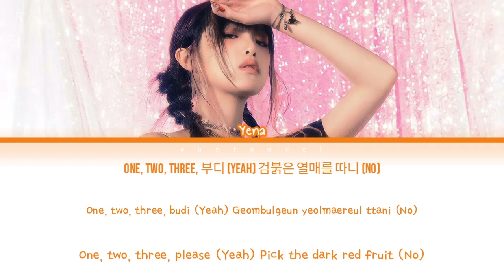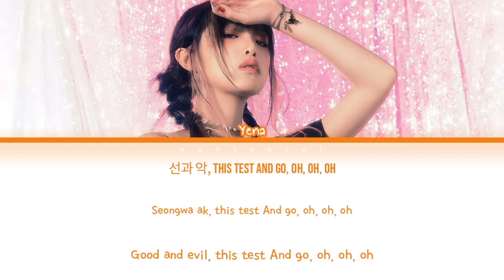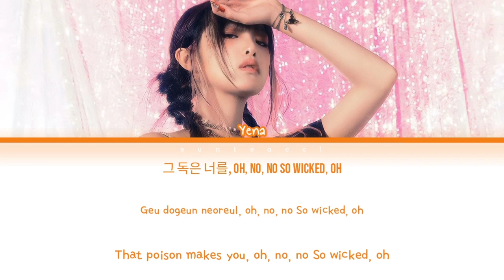Yena (최예나) – WICKED LOVE Lyrics [Color Coded Lyrics (Han/Rom/Eng)]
Artist : Yena
Song : Wicked Love
Album : HATE XX
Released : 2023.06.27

[EunTea]

Lyrics : Bora Lee (이보라), 72
Composed : Tobias Naslund, Jonna Hall, Maria Marcus, 72
Arranged : Tobias Naslund